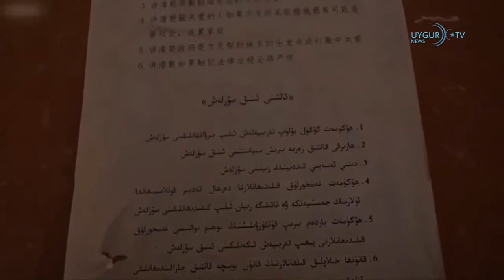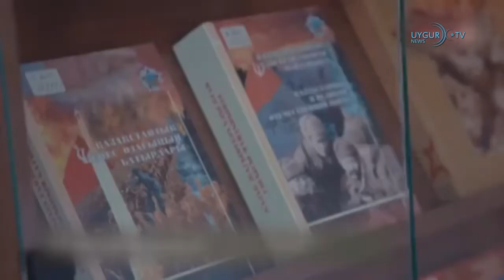25/12/2018 ( Tägliche Nachrichten )